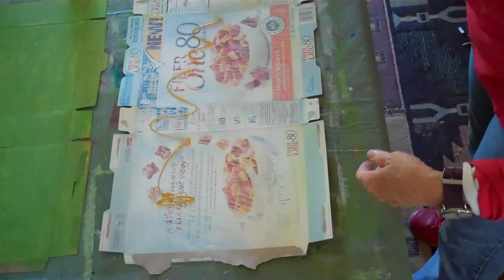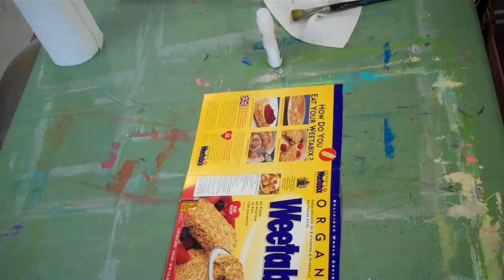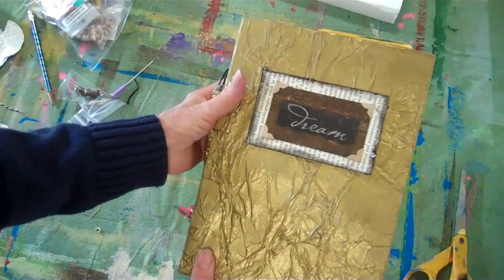Recycled Cereal Box Journal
Created on November 26, 2012 using FlipShare. I did this project following a YouTube video published by "jennibellie" titled "How to Make 100% Recycled Art Journal from Cereal Boxes".